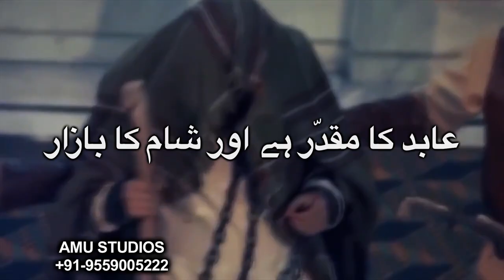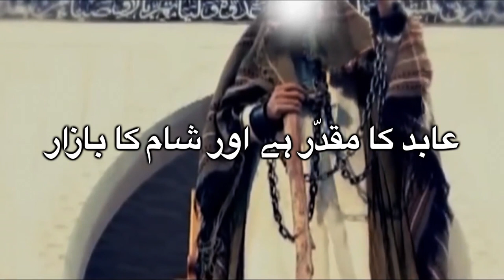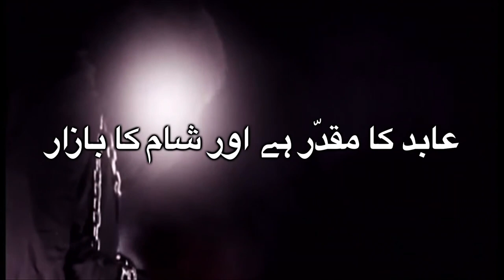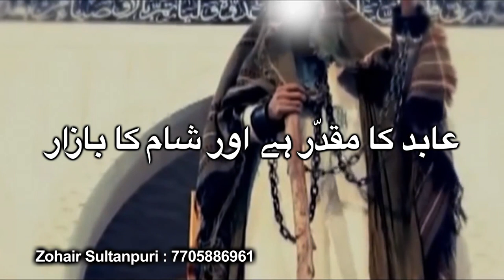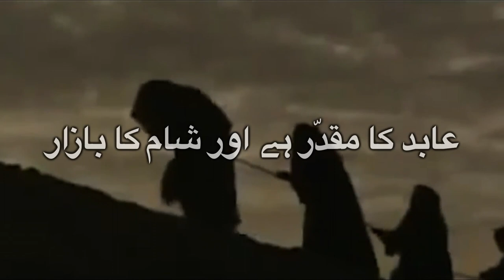Zohair Sultanpuri : Abid a.s. Ka Muqaddar Hai Aur Shaam Ka Bazaar ( Nauha 2018 ) INDIA SULTANPUR